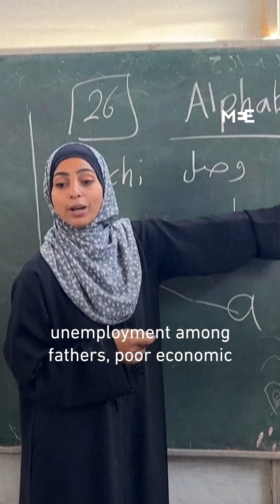Skin infections spread among displaced Palestinian children living in tents in central Gaza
Displaced Palestinian children living in tents in central Gaza are suffering from skin infections which are exacerbated by the extreme heat inside the tents, the lack of clean water and hygiene products, and by sewage pollution, which has no drainage channels following nearly ten months of war.

Pharmacist Sami Hamid reported a high incidence of scabies among the children as well as an increase in cases of chickenpox and hepatitis A.  The children had to be isolated from their peers and Hamid provided treatment with the very limited means that were available.